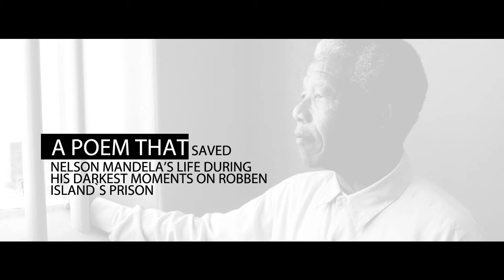Invictus 2 شکست ناپزیر